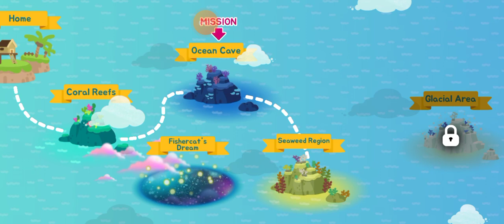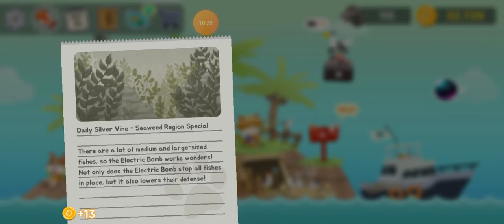The Fishercat - Play until Day 86